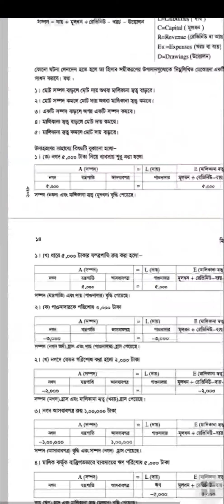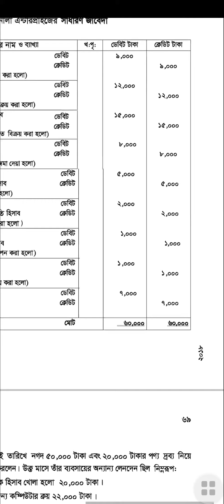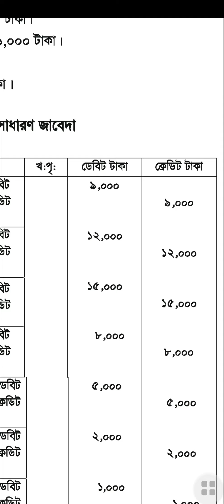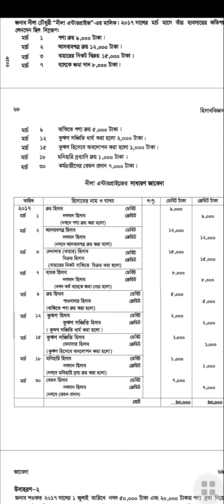নবম ও দশম শ্রেণীর জন্য হিসাববিজ্ঞান জাবেদা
নবম ও দশম শ্রেণীর জন্য
হিসাববিজ্ঞান
জাবেদা